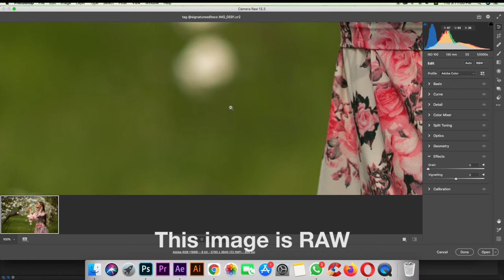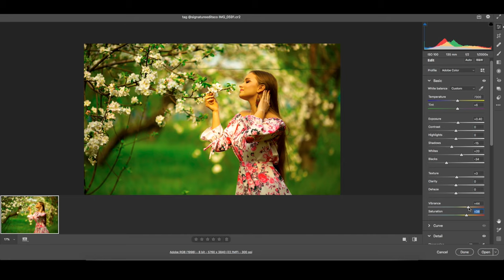RAW Image in Photoshop cc , 🤯| Photo Color Retouching tutorial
Highlight, Contrast and Color Mix on RAW Image in Photoshop cc | Photo Retouching tutorial

In this tutorial i will share with you how to match color with bg, How to adjust highlight color and also contrast on raw image editing in adobe camera raw in Photoshop cc.
Here you can see the effect as natural color combination on thumbnails, same i will teach you how you can make your image like this,

I hope you learn something new from my video if you,

Cover topic-
How to editing Imagem in Photoshop
Photoshop tutorial how to edit my image
Photoshop photo manipulation
Color mix in photoshop
Highlight in photoshop
Photoshop camera raw filter